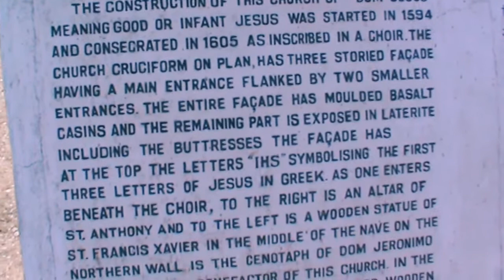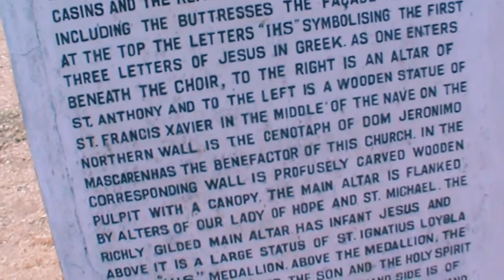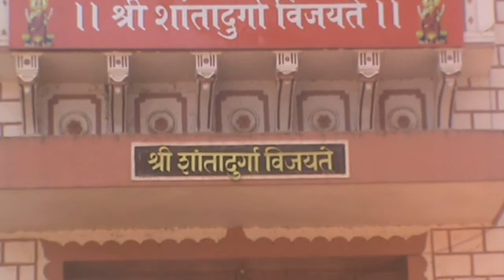Goa # Bike trip in south Goa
I have explored south Goa in one day by hiring a bike . South Goa is very beautiful and pilgrimage spot.
Attractions: 1. Basilica of Bom Jesus.
2. Mangeshi Temple
3.Shanta Durga Temple
4.Miramar beach
5. Mandvi river